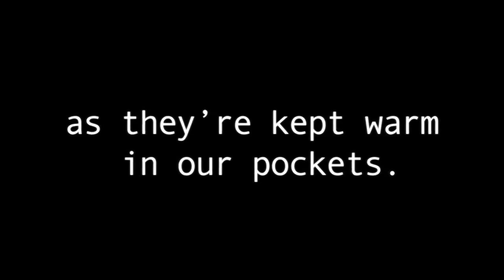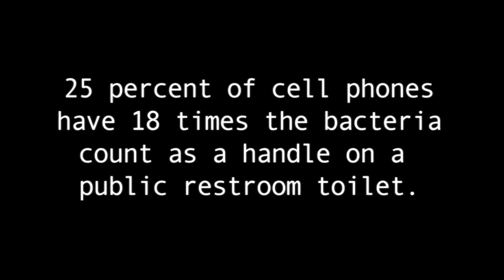Proof: More Germs on Cell Phones Than Public Toilet!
Here's why cell phones have MORE germs than a public toilet... Yuck! It's been scientifically proven that cell phones are the perfect breeding  ground for bacteria. More so than shoes, door handles, and even public bathrooms.